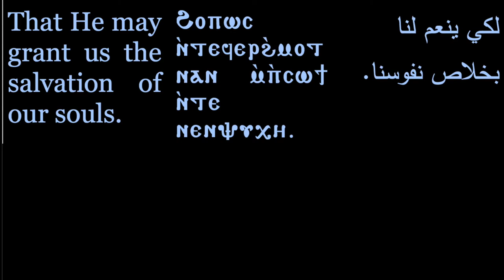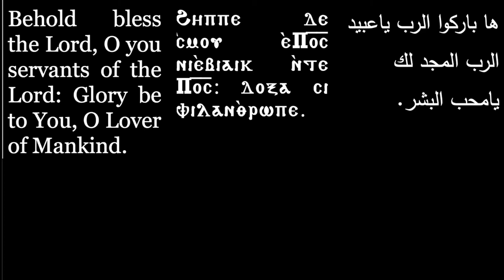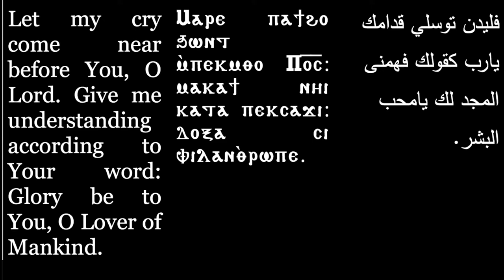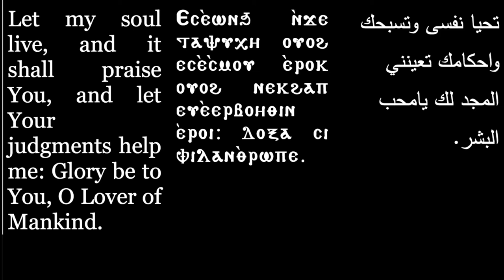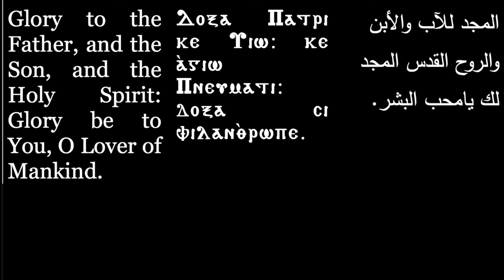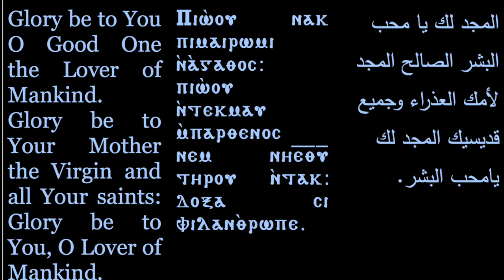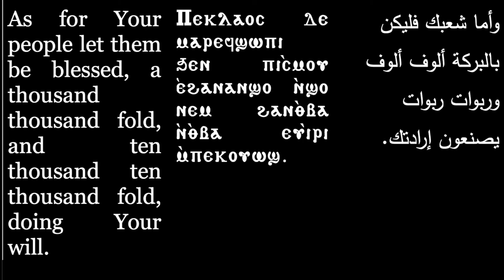Arise Oh Children of Light long + short way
Introduction to Midnight Praises Long + short way
Music Used in this Video